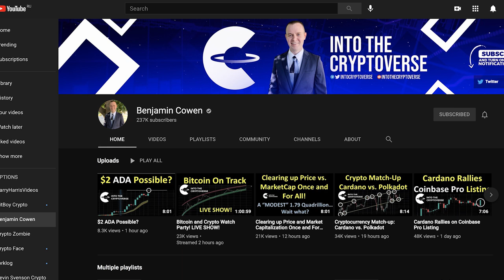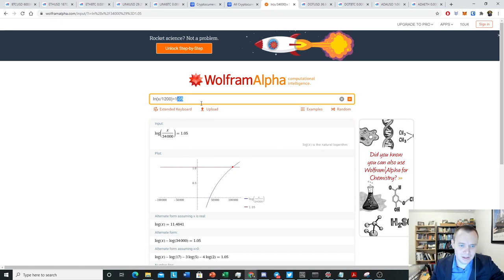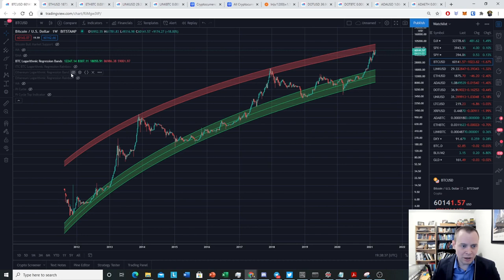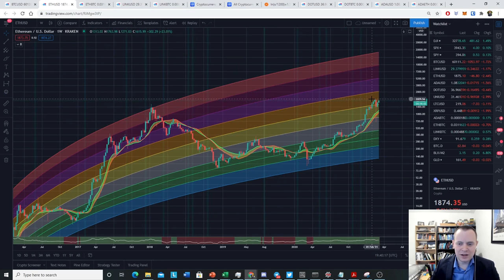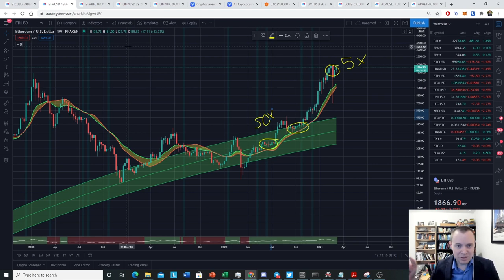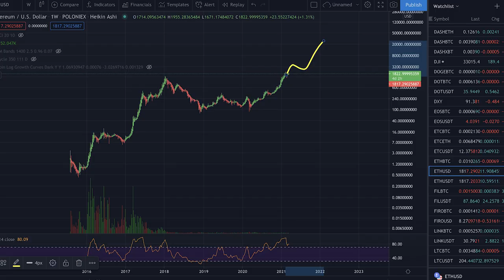ДОКУДА ДОЙДЁТ ЭФИР? Логарифмическая регрессия Ethereum [Бенджамин Коэн]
BTC: 1JcJgpSHbrRwgnvLeteXNfNXxLgpDuxyMP
ETH: 0xC8b0CF755bec8155D371676D77A579D7E15fd7eD
DASH: XuhZGGGezSEqnDq5ETBkiMc4ARfS6UxQAi
LTC: LfGpGJjkcrgZV12VNnQdEx79uHgeHSS8oG